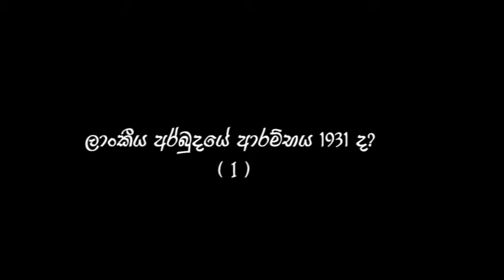The beginning of the Crisis in Sri Lanka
Mr. Basil Fernando - Rightlivelihood Laureate - Director of Police & Programmes AHRC